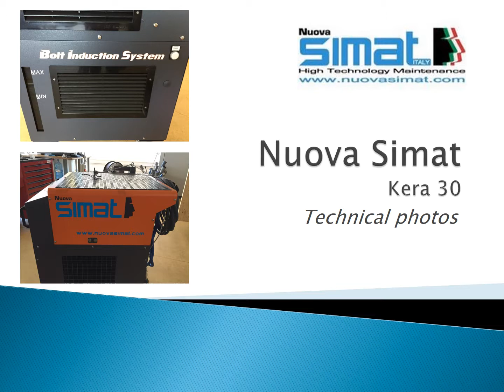Nuova Simat - Kera 30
Galleria fotografica della macchina ad induzione magnetica Kera 30, dettagli attrezzatura e fotografie operative durante lavorazione su turbina